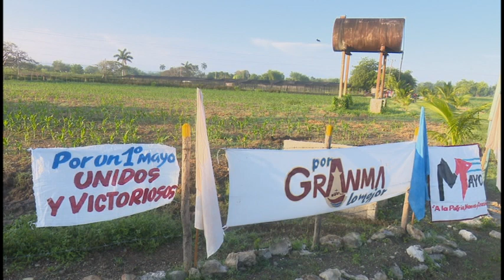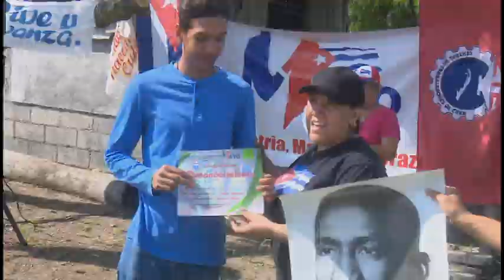Realizan movilizaciones agrícolas como saludo al Primero de Mayo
Este fin de semana se realizaron en todos los municipios granmenses movilizaciones agrícolas como saludo al primero de mayo. Trabajadores de los diferentes sindicatos, junto a las autoridades políticas y gubernamentales dieron su aporte a la producción de alimentos. El municipio de Jiguaní fue sede de las actividades provinciales del movimiento sindical.